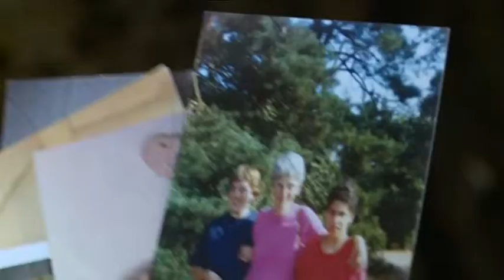Segítség bográcsgulyás partival